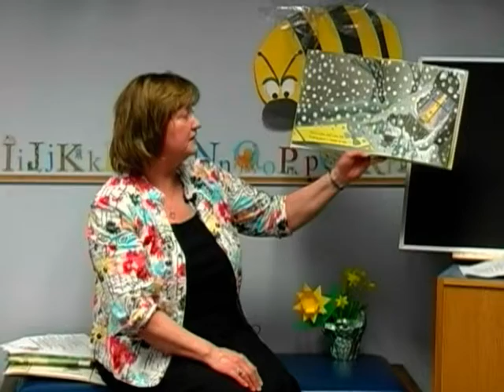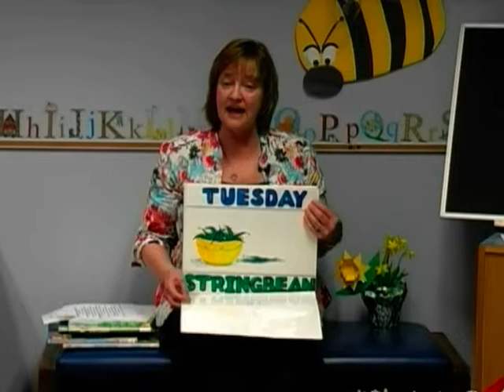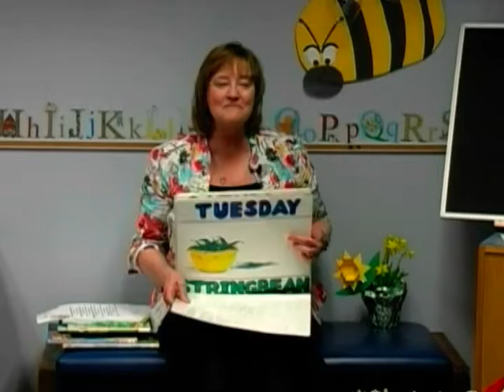Storytime: Growing Things